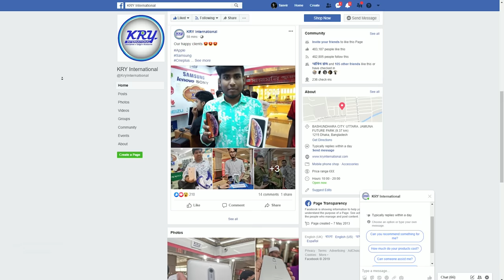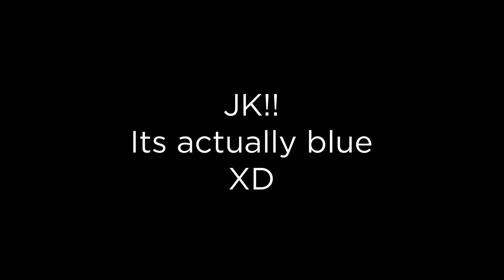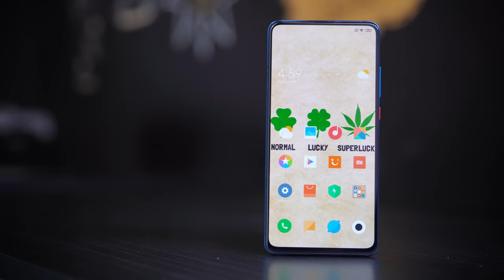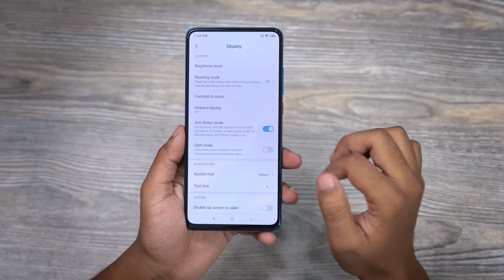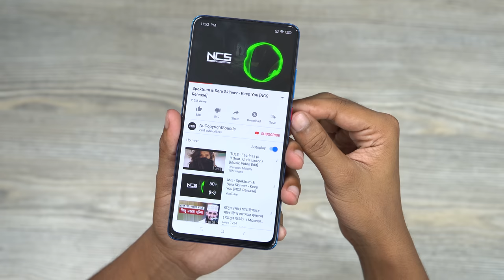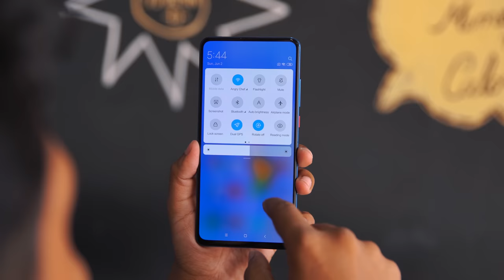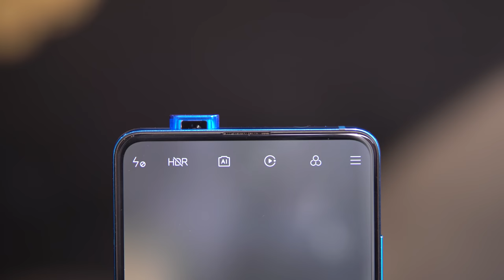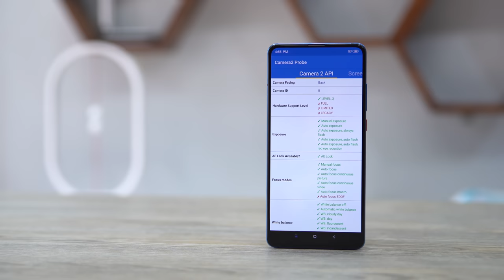Redmi K20 Pro - A Sci-fi Flagship Smartphone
The Xiaomi Redmi K20 Pro is a great device, which has all the features that one desires to have in mid-range. The strong configuration is capable to handle multiple tasks simultaneously without any issue. Let's enjoy the full video.

Price -  40000 BDT (6/128GB)

Branch - 2
Jamuna Future Park
Lift 4, Zone 4C, Shop No. 018B

Branch - 3
Uttara Amir Complex

Shooting places

Follow ATC

Say Hello to ' Akib raj ' on -